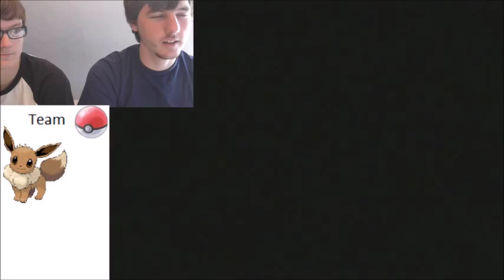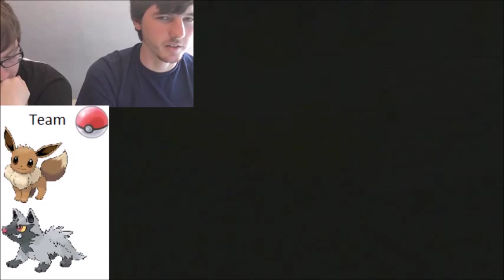Pokemon XD: Gales of Darkness - GCN - #1 - With RaccoonCityGymLeader (Team PokeDudes)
Thanks to RaccoonCityGymLeader, we have got to play Gales of Darkness